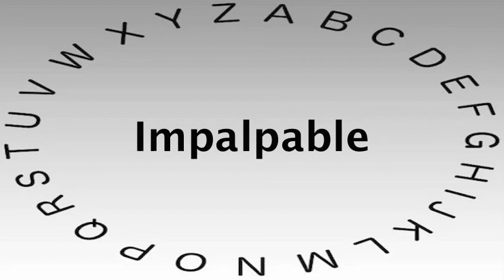SAT Vocabulary Words and Definitions — Impalpable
This video shows you how to say or pronounce Impalpable and gives the definition of Impalpable.

What's your definition of Impalpable?